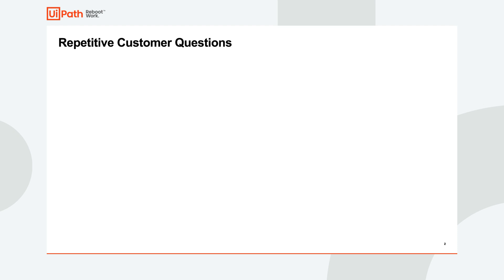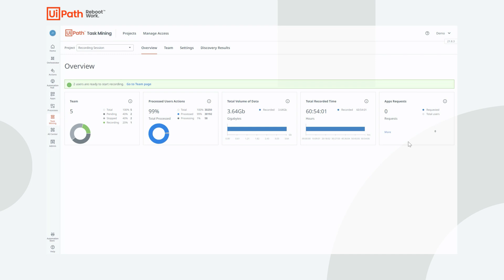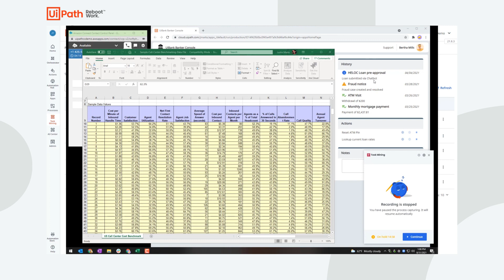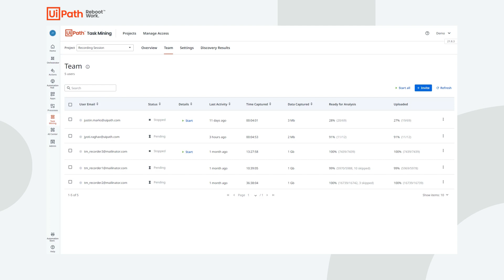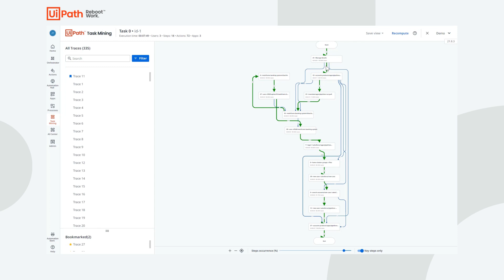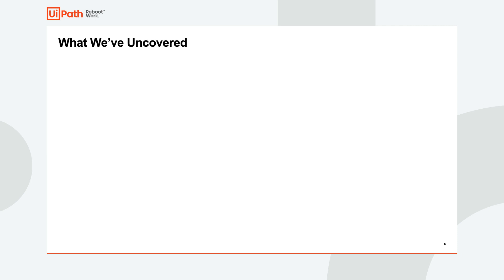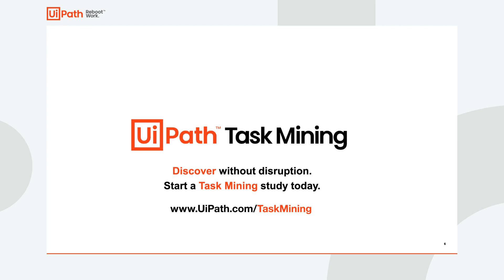UiPath Task Mining: Contact Center Demo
Follow the end-to-end experience of a Task Mining study at a Contact Center. From determining the study's parameters to reviewing the findings, and then using those results to accelerate your process improvements and automation pipeline.

0:00 Contact Center Demo Introduction
1:03 UiPath Task Mining Introduction
1:57 Setup & PII Masking
2:19 Inviting Participants
2:33 Desktop Recording
3:20 Reviewing Study Metrics
4:05 Editing and Reviewing Process Maps
4:57 Exporting Process Documentation
5:34 Submitting Automation Hub